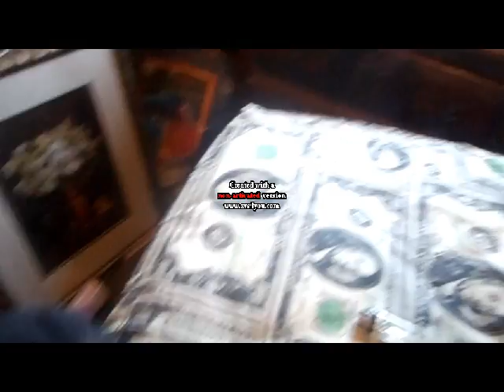PAPPY NATSON (LONG KISS GOODNIGHT B.I.G. freestyle snippet vid.wmv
my directorial debut! lol  jus thru a  collage 2gether nuttin fancy!  Video for "CAN I LIVE"Freestyle COMING SOON courtesy of UNCLE NEPHEW FILMS!!!